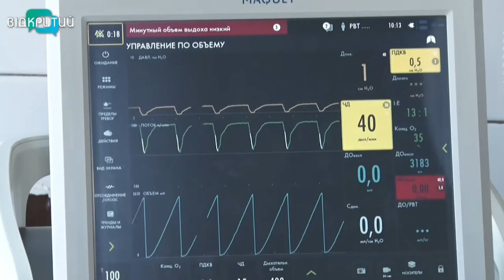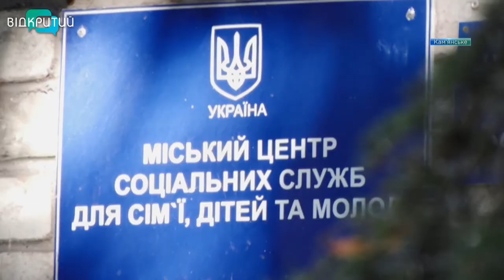Новини OPEN NEWS від 14 вересня 2020 року 13:15